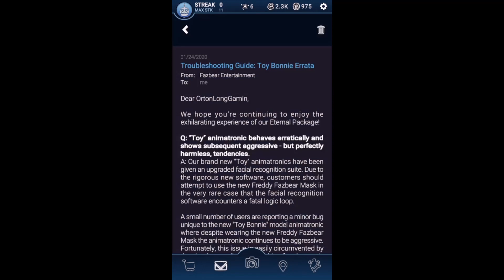TOY BONNIE JUMPSCARE + VOICE | FNaF AR Special Delivery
Five Nights at Freddy’s AR: Special Delivery is the next terrifying installment in the FNAF franchise. Players will confront malfunctioning animatronics in their real world and attempt to survive these horrors come to life. Due to unfortunate circumstances, the visiting animatronics malfunction and attack subscribers instead of entertaining them.

Players must confront an endless stream of hostile animatronics that will follow them wherever they go. The question is, how long can players survive? And just what is happening at Fazbear Entertainment?